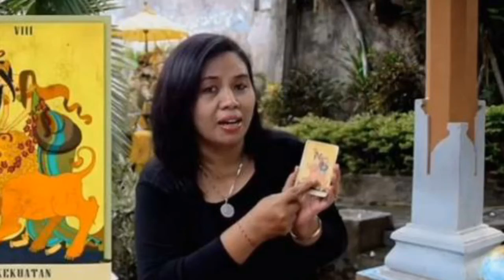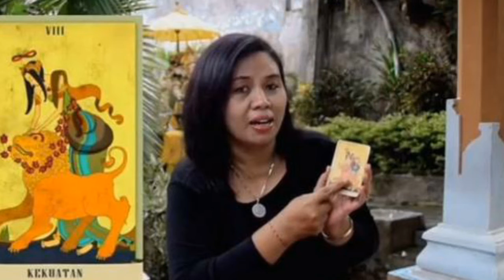Ada yang Meramal Rumah Tangga Raffi Ahmad Diganggu Ini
Rumah tangga Raffi Ahmad dan Nagita Slavina hingga kini masih menjadi sorotan publik. Hal itu disebabkan beredar kabar perselingkuhan Raffi dengan Ayu Ting Ting yang tak kunjung padam.

Banyak orang yang memprediksi kehidupan rumah tangga Raffi Ahmad dan Nagita Slavina, termasuk seorang wanita yang mencoba melihat melalui kartu tarot.

Selamat datang di Rudy Emonk channel
Untuk mengetahui info selengkapnya tonton videonya sampai habis,

CATATAN: SEMUA DOKUMENTASI VIDEO DALAM CHANNEL KAMI HANYALAH ILUSTRASI!!!